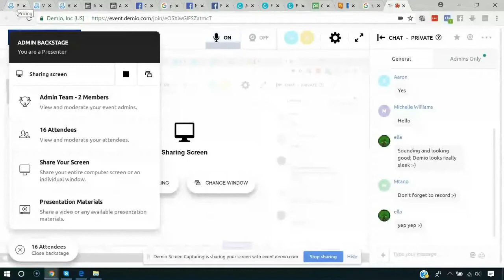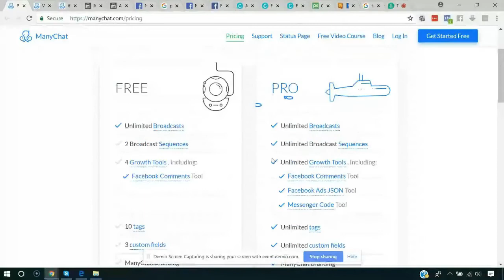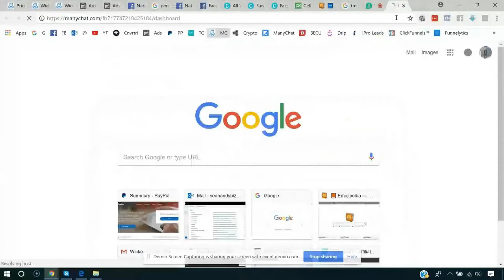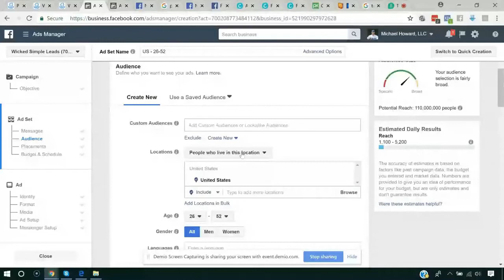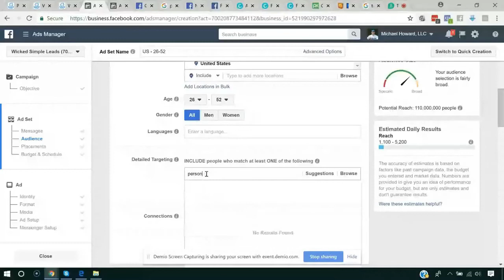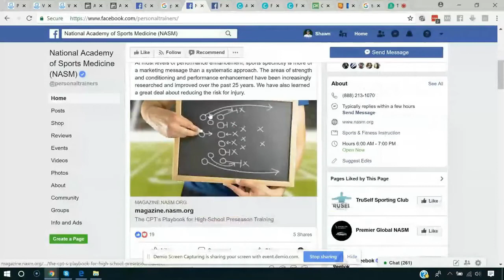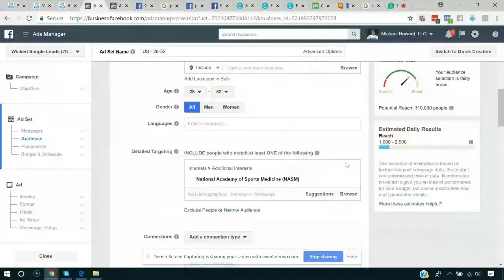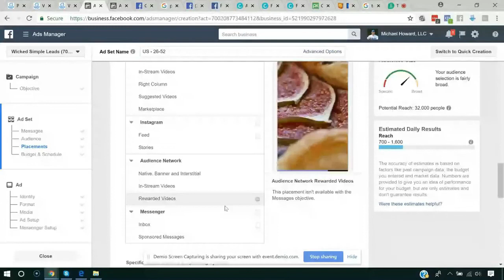Business Consultant Academy part 1 if u want the full plan pls do not hesitate to contact me private